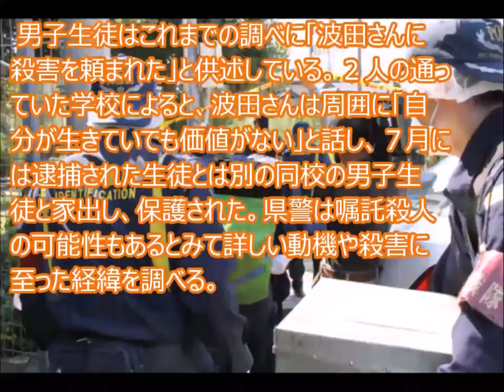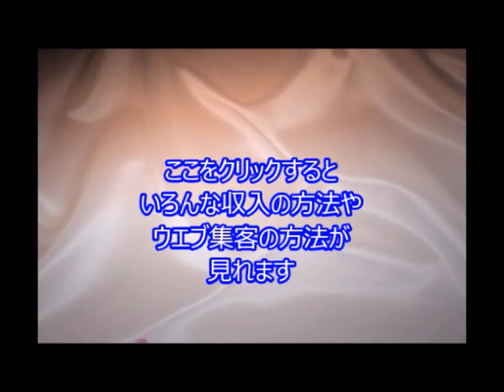‹伊勢・高３殺害›「かわいそうで殺した」男子生徒が供述 TC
引用元
‹伊勢・高３殺害›「かわいそうで殺した」男子生徒が供述

三重県伊勢市の丘陵地で９月２８日、高校３年、波田泉有（はだ・みう）さん（１８）が刺殺された事件で、殺人容疑で逮捕された同じ高校に通う男子生徒（１８）が「（波田さんが）かわいそうで、救ってあげようと思い殺害した」という趣旨の供述をしていることが６日、捜査関係者への取材で分かった。

JbCtoLGpiCAPJ85VcmmumQ,UCJbCtoLGpiCAPJ85VcmmumQ